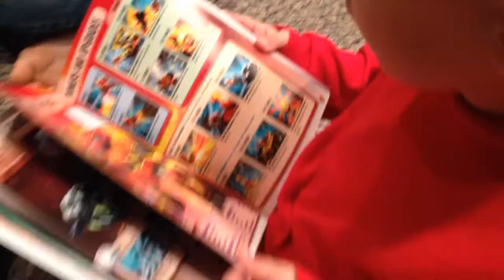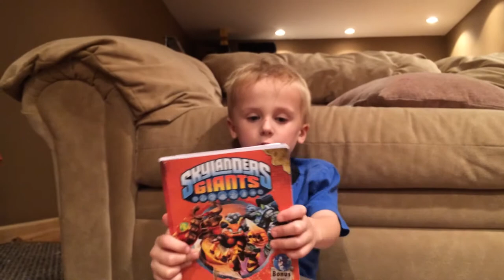Aunt Shirley is SANTA CLAUSE!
In October 2013, three lucky kids received a surprise package from the mail main. Little did they know what joy it would bring them.